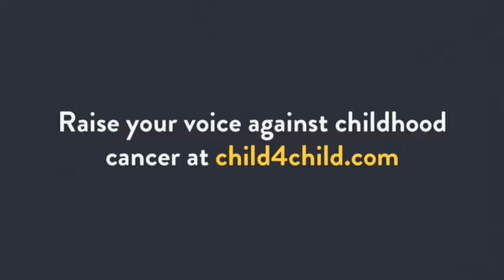Child 4 Child - We Are One (Chorus by Amazing Kids, Spain)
Amazing Kids, 9, , Spain sings "We are one"